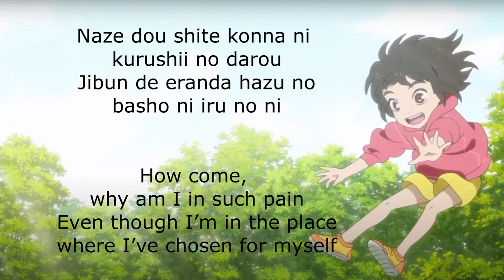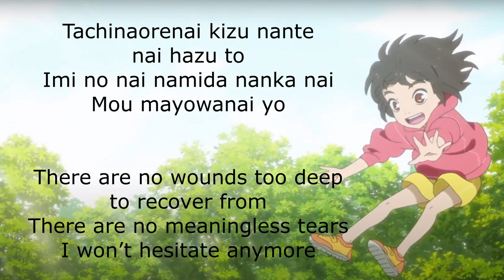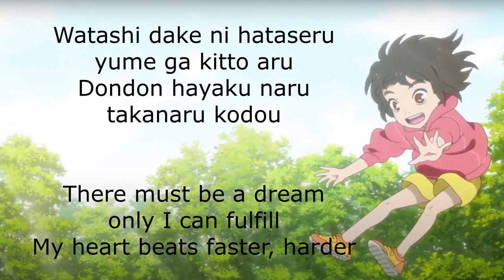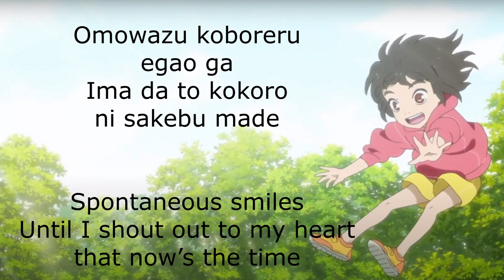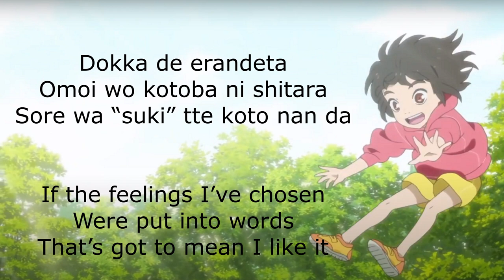『 神無-KANNA-』miwa • Romaji Lyrics | Child of Kamiari Month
KANNA by miwa
Romaji Lyrics + English Translation
From the movie: Child of Kamiari Month / 神在月のこども / Kamiari no Kodomo / Kamiarizuki no Kodomo